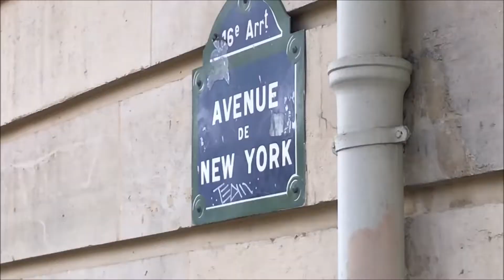Paris18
Me and my boy Mikuláš Konrád brollin.